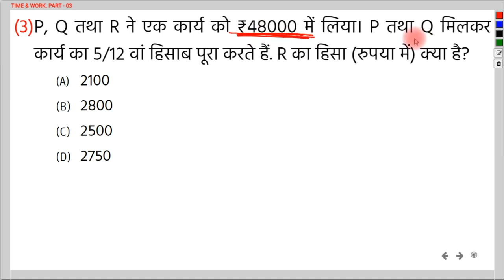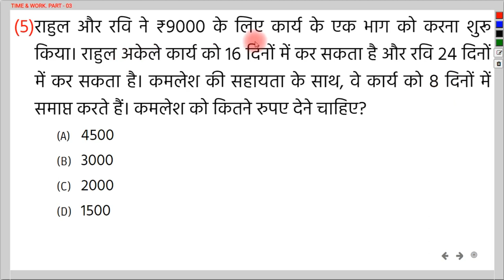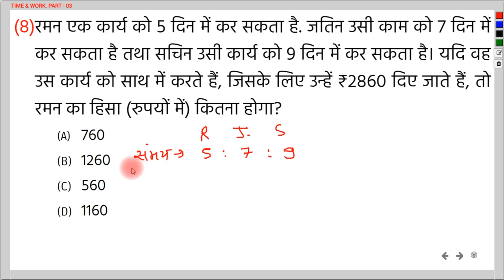TIME & WORK | कार्य और समय | PART - 03 | By - Nandan Sir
नमस्कार दोस्तों,
GROUP DISCUSSION CLASSES के इस YouTube चैनल पर आपका स्वागत है. आज के इस विडियो में हमलोग Time & Work का Part - 03 देखेंगे

यहाँ हमलोग "काम के बदले मजदूरी" से सम्बंधित प्रश्नों को हल करेंगे.